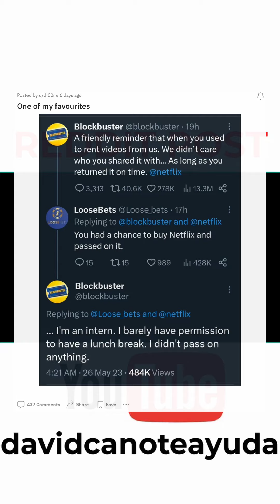One of my favourites